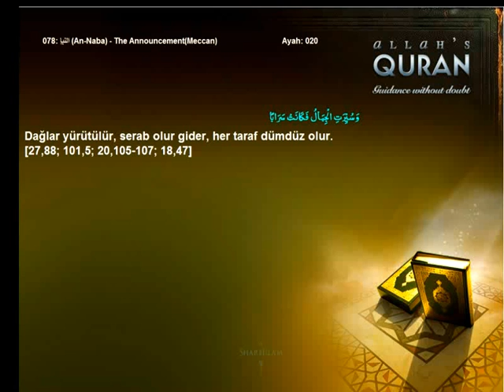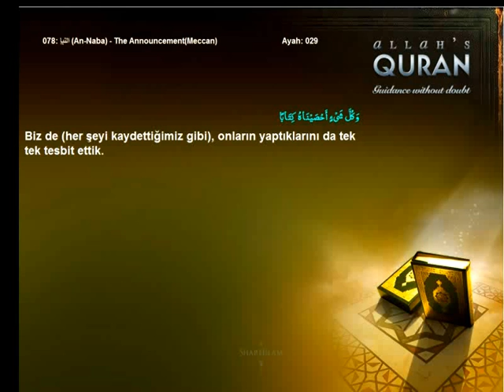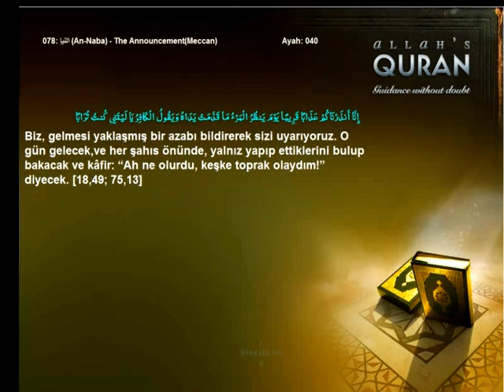Quran Turkish only 078 النبإ An Naba The AnnouncementMeccanIslam4peace com